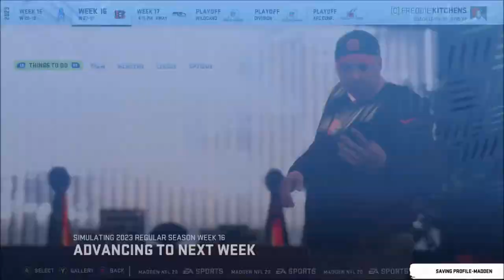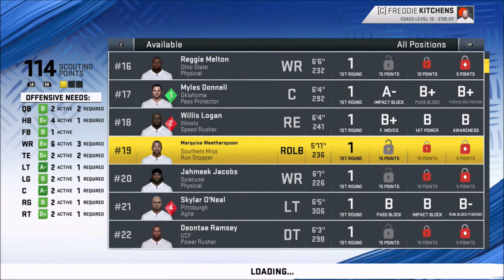Week 16 | Cleveland Browns Franchise | Season 5 | Madden 20 | Ep 97 | Crazy Town Gaming